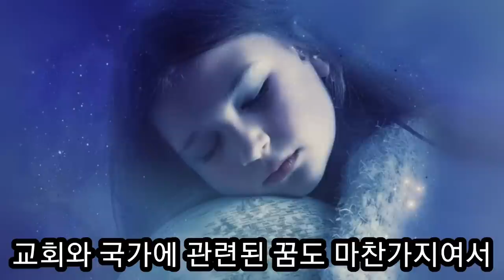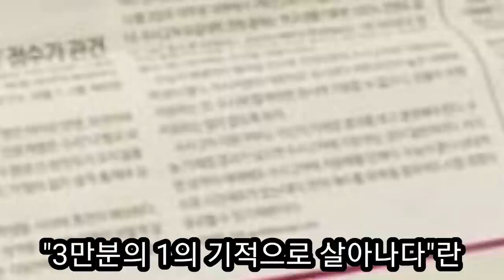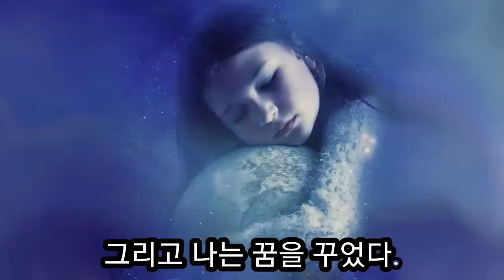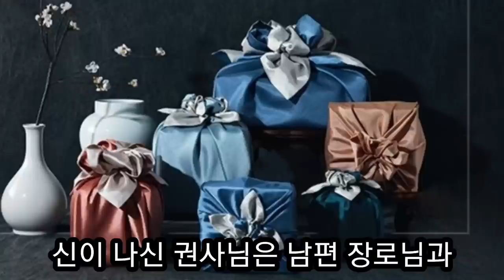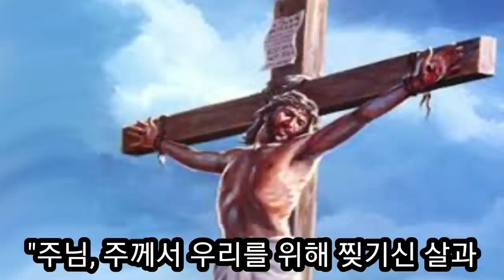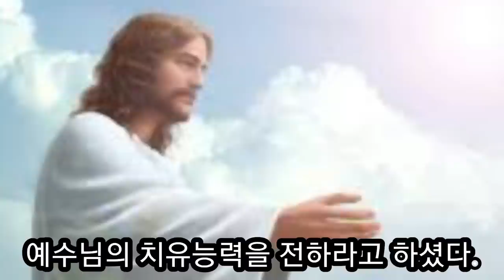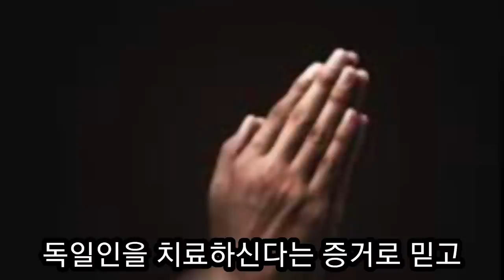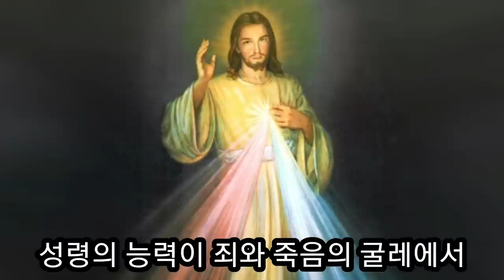큰 용이 선교사님을 죽이라고 명령이 내려 졌고... 기적! 기적! 기적! 김화경 선교사 2편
독일 브레멘 성령기도원 김화경 선교사 간증 2편으로 큰 용이 선교사님을 죽이라고 명령이 내려 졌고..